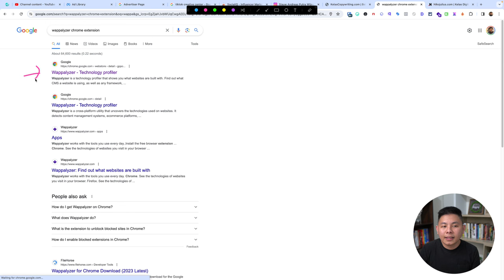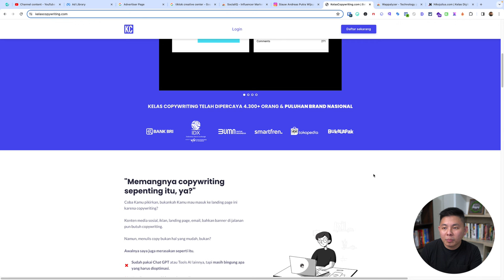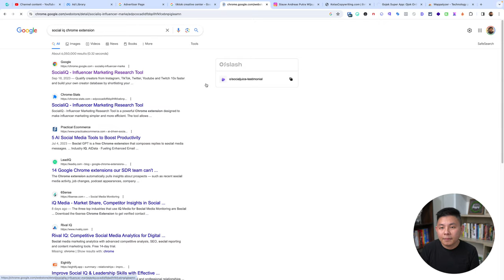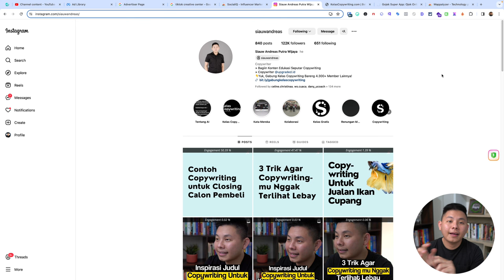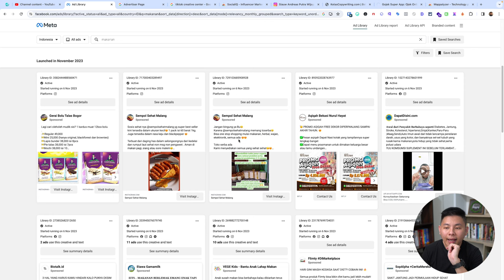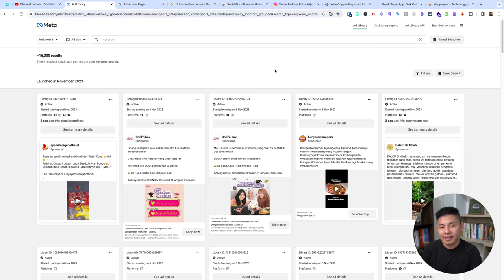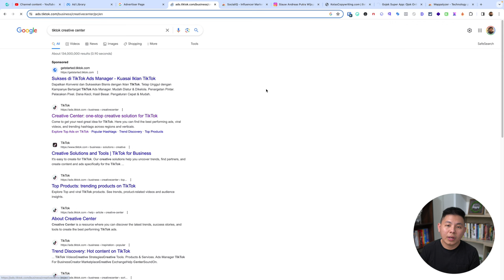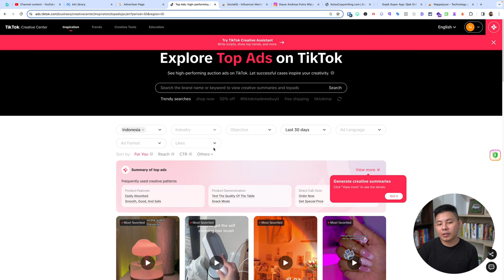TOOLS Digital Marketing GRATIS untuk Analisa Kompetitor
Untuk membantu kamu dalam menganalisa kompetititor, kamu perlu bantuan tools atau alat. Dengan menggunakan tools-tools gratis ini bisa lebih mudah untuk memantau dan menganalisa kompetitormu.